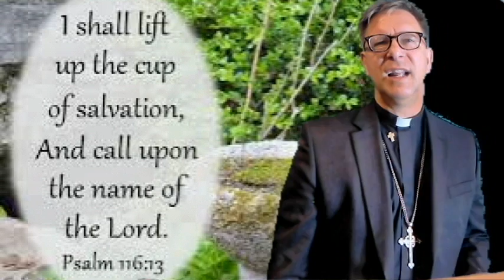Daily Walk with God: 06/10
God's Benefits